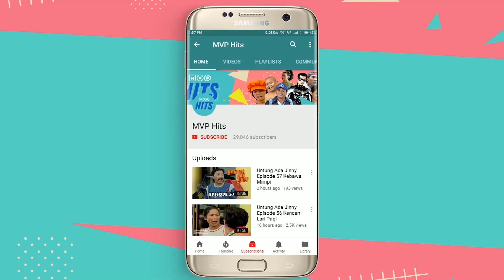Tak Mau Terima Hadiah Lagi Karena Takut Makin Digunjingkan | Katakan Sayang Episode 8 Part 1